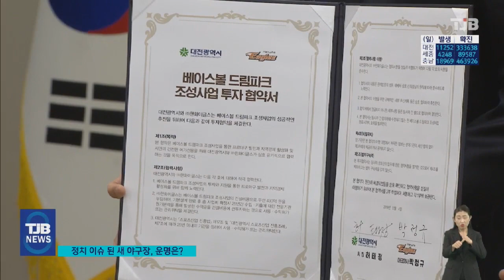정치 이슈된 대전 새 야구장..'착잡..분노'｜ TJB 대전·세종·충남뉴스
【 앵커멘트 】

이번주 프로야구 개막을 앞두고 있지만
지역의 야구인들과 야구 팬들의 마음은
착잡합니다.

한밭종합운동장 철거 문제가
대전시장 선거 최대 이슈로 떠오르면서
그 자리에 짓기로 했던
새 야구장 건립이
차질을 빚고 있기 때문인데요.

한화이글스 구단도 난감한 상황인 가운데,
허구연 KBO 총재는
야구장 인프라 개선이 안되면
한화가 대전을 떠날 수도 있다며
정치권에 강한 경고장을 날렸습니다.

김철진 기자가 취재했습니다.